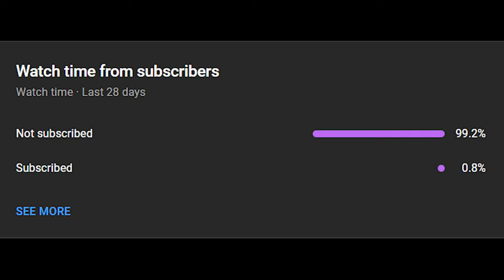Topson Rages with OMNIKNIGHT Mid - This Build is ACTUALLY BROKEN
What's up everyone!🖐️ Hope you're having a fantastic day today . Buckle up, because we're diving into another Topson masterclass, and this time he's taking over midlane with... Omni Knight?!  You heard that right. Topson absolutely DOMINATES  with this unconventional pick, and believe it or not, it might be PERFECT  for your low to mid MMR pubs. Why? Here's the thing: most players at that level have NO idea  how to deal with an Omni mid. He's surprisingly easy to pick up , and with the rise of Kaya and the Sange (Khandas for short), he becomes an absolute MONSTER . Trust me, you'll be surprised at how well this works . So, sit back, relax , and get ready to learn how to pubstomp  with the one and only Omni Knight! Let's go!

dota 2,dota 2 progameplay,dota 2 highlights,dotacollege,dota 2 topson,dota 2 topson omniknight mid,dota 2 omniknigh khanda,dota 2 mid lane pro gameplay,dota 2 new mid hero,dota 2 great gameplay,dota 2 omniknight gameplay